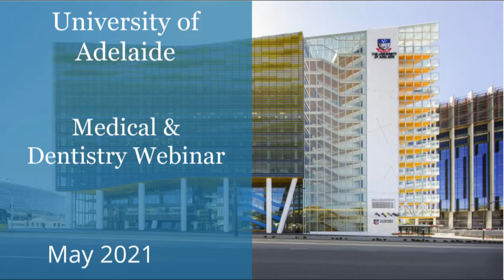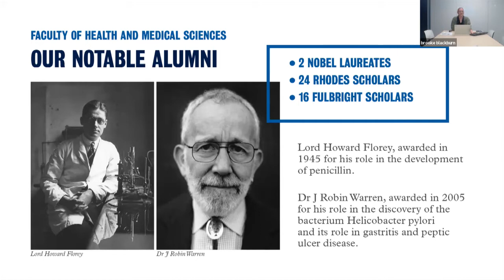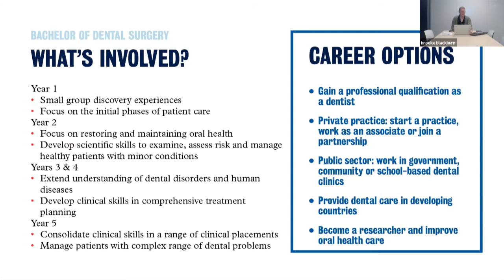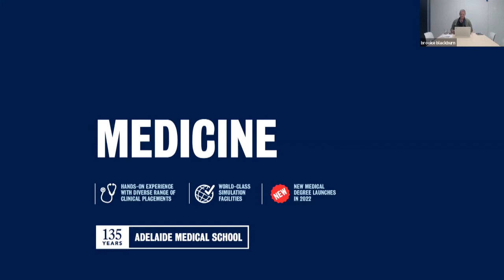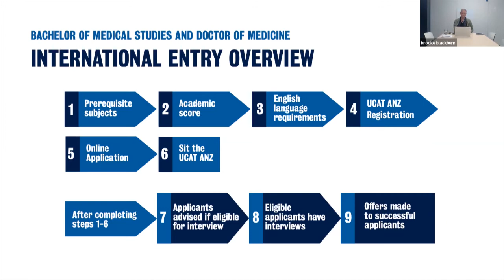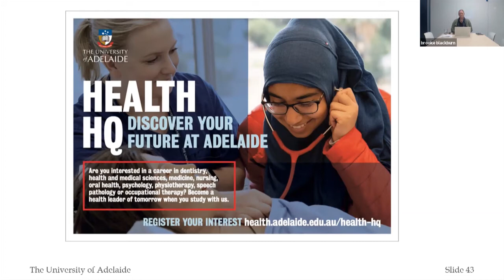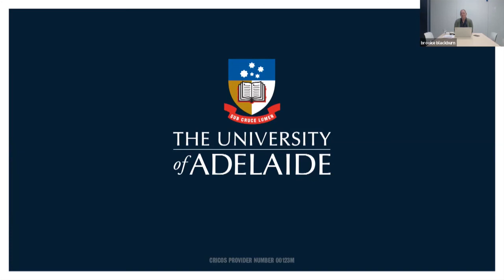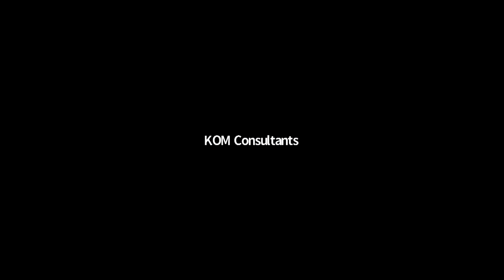University of Adelaide Dentistry & Medicine Webinar - hosted by KOM - May 2021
University of Adelaide webinar with Nicole, a faculty member from Health & Medical Sciences, for Canadian students. You can apply directly from high school or university. Contact Adelaide's Canadian representatives KOM Consultants for more info and application procedures.